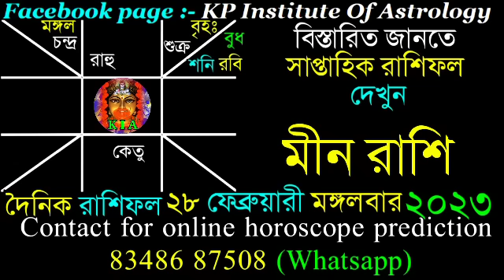Ajker Rashifal 28 February 2023 | আজকের রাশিফল ২৮ ফেব্রুয়ারী ২০২৩ | দৈনিক রাশিফল | Rashifal today.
Facebook page : KP Institute of Astrology